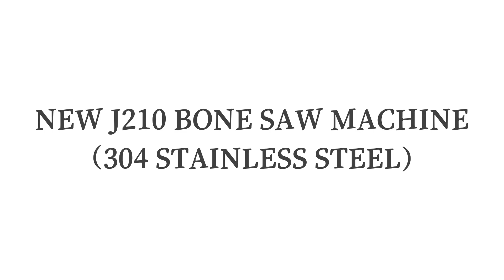J210 Bone saw machine(Stainless steel)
• model: J210
• voltage: 220V
• power: 1.1kw
• weight: 55 kg
• material: 1Cr13 blade & 304 stainless steel housing
• size of blades:13*1650